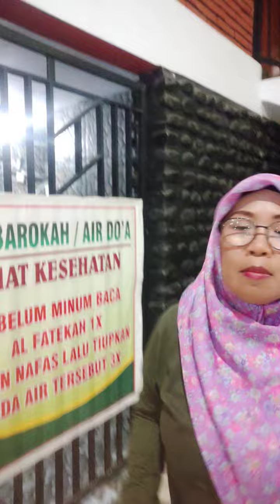June 1, 2024